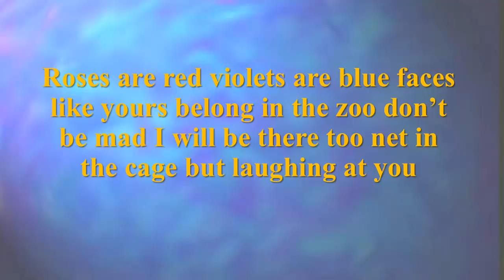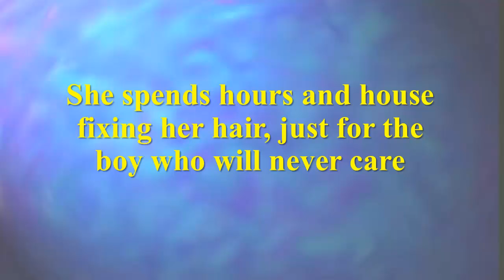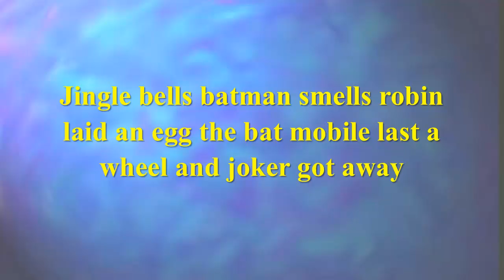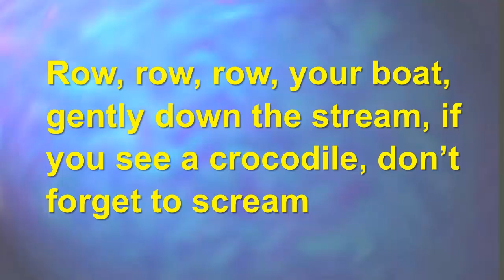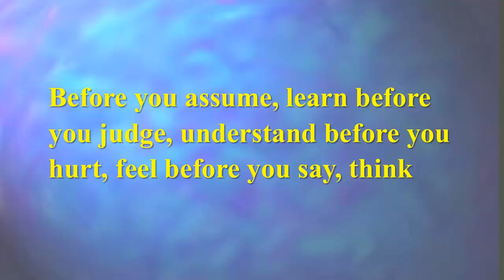funny poems | comedy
credit Smile